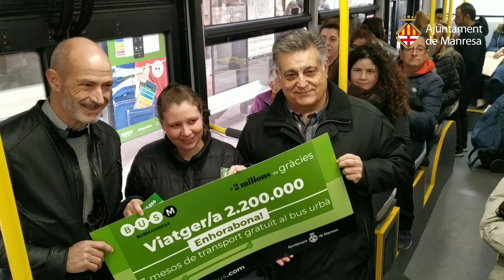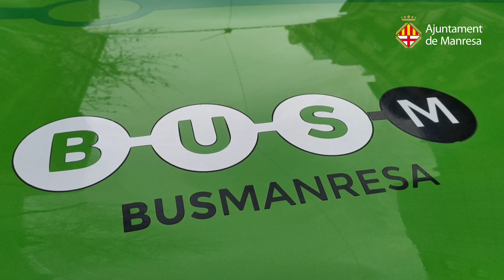El Bus Manresa supera aquest 2019 els 2,2 milions d'usuaris i se situa en els seus màxims històrics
Des de 1985, només el 2008 va haver-hi més usuaris que aquest 2019. Aquest migdia s’ha fet el lliurament d’un obsequi simbòlic a la viatgera 2,2 milions del servei durant aquest any. Aquest any s’han assolit rècords, amb alguns mesos per sobre dels 200.000 viatgers, xifres mai assolides, i fa pocs dies, el 17 de desembre, van pujar al bus per primer cop a la història més de 10.000 persones en un sol dia.